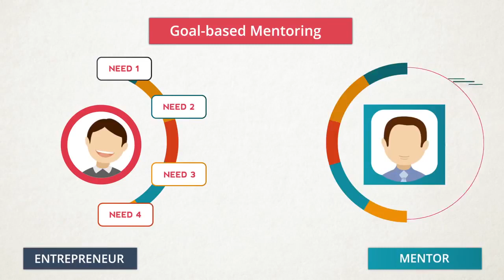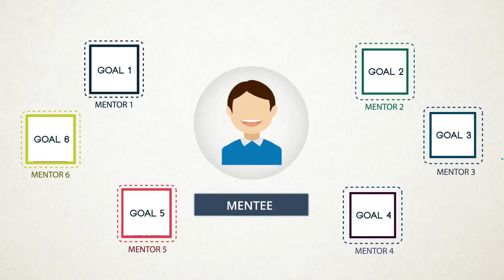Goal based Mentoring